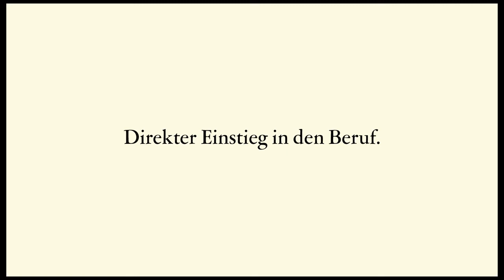Elternspot - Direkter Einstieg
Die Duale Hochschule Baden-Württemberg (DHBW) ist die erste und einzige staatliche duale, das heißt praxisintegrierende Hochschule in Deutschland. Bundesweit einzigartig ist die am US-amerikanischen State University-System orientierte Organisationsstruktur der DHBW mit zentraler und dezentraler Ebene.
Damit dies auch die Eltern der Studierenden und Studieninteressierten verstehen, gibt es die Elternspots.
In diesem Video zum Thema: Direkter Einstieg in das Berufsleben